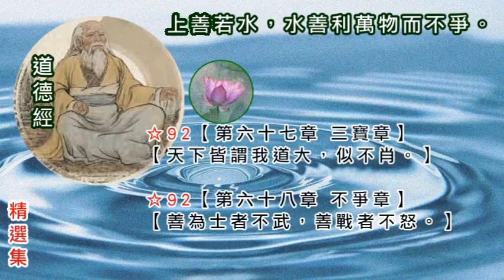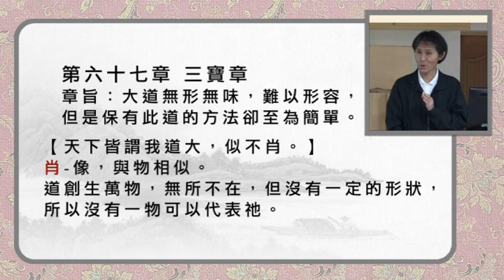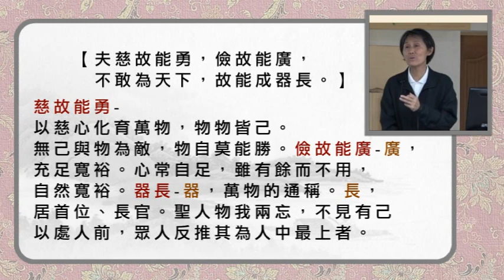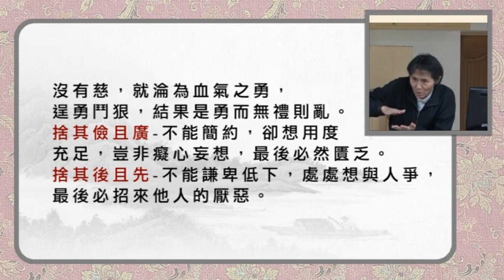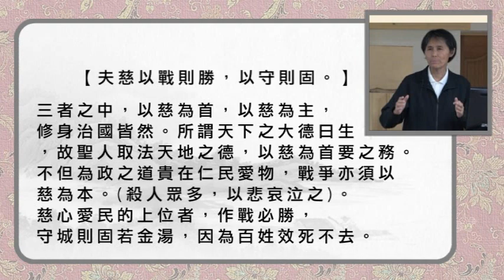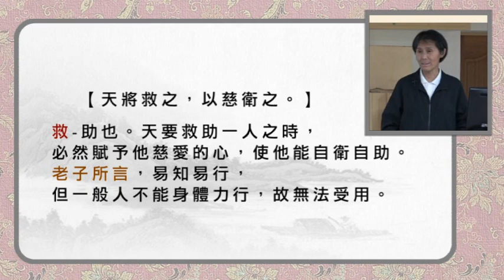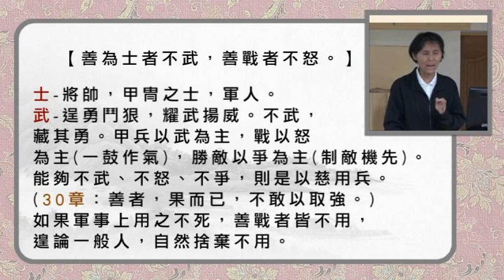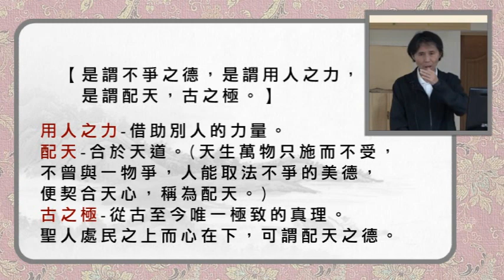92【道德經】第六十七章 三寶章 第六十八章 不爭章〃【天下皆謂我道大，似不肖。】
☆92
第六十七章 三寶章
章旨：大道無形無味，難以形容，
但是保有此道的方法卻至為簡單。
【天下皆謂我道大，似不肖。】
肖-像，與物相似。
道創生萬物，無所不在，但沒有一定的形狀，
所以沒有一物可以代表祂。

【夫唯大，故似不肖。若肖，久矣其細也夫。】
久矣其細-倒裝法，其細久矣。久-早已。細-微小。
就因為道大，所以才不像任一物。
如果像某一物，又怎能再稱其為大呢？
早就微不足道了。

【我有三寶，持而保之：
一曰慈，二曰儉，三曰不敢為天下先。】
慈-愛民如子，有一人未立，視己之責任不了。
(聖人善救人，無棄人。)
儉-即嗇。有而不敢盡用。(愛惜精力物力)。
(以無欲化天下之有欲，使天下歸於儉，
則奢侈之風不行；性情歸於儉，則六賊之亂不生。)
不敢為天下先-先人後己，有謙讓之風。

【夫慈故能勇，儉故能廣，不敢為天下，故能成器長。】
慈故能勇-以慈心化育萬物，物物皆己。
無己與物為敵，物自莫能勝。
儉故能廣-廣，充足寬裕。
心常自足，雖有餘而不用，自然寬裕。
器長-器，萬物的通稱。長，居首位、長官。
聖人物我兩忘，不見有己以處人前，
眾人反推其為人中最上者。

【今捨其慈且勇，捨其儉且廣，捨其後且先，死矣！】
今-若，假如。且-取。
慈儉不敢為天下先，此三者乃入道之要妙。
道者，善人之寶，不善人之所保(62章)。
若捨棄此三者不用，豈非將自己置於死地，自取滅亡嗎？
捨其慈且勇-

沒有慈，就淪為血氣之勇，
逞勇鬥狠，結果是勇而無禮則亂。
捨其儉且廣-不能簡約，卻想用度充足，
豈非癡心妄想，最後必然匱乏。
捨其後且先-不能謙卑低下，處處想與人爭，
最後必招來他人的厭惡。

【夫慈以戰則勝，以守則固。】
三者之中，以慈為首，以慈為主，修身治國皆然。
所謂天下之大德曰生，故聖人取法天地之德，
以慈為首要之務。
不但為政之道貴在仁民愛物，戰爭亦須以慈為本。
(殺人眾多，以悲哀泣之)。
慈心愛民的上位者，作戰必勝，守城則固若金湯，
因為百姓效死不去。

孟子公孫丑篇：
「天時不如地利，地利不如人和。
得道者多助，失道者寡助。
寡助之至，親戚叛之；多助之至，天下順之。
以天下之所順，攻親戚之所叛，故君子有不戰，戰必勝。」-王師無敵。人和：民心歸向。

【天將救之，以慈衛之。】
救-助也。天要救助一人之時，
必然賦予他慈愛的心，使他能自衛自助。
老子所言，易知易行，
但一般人不能身體力行，故無法受用。

第六十八章 不爭章
章旨：
重申上章「以慈用兵」的意思。
有道之人以弱為用，不與人爭，謙卑處下。
但興兵作戰時最容易違背此理，因此容易賈禍。

【善為士者不武，善戰者不怒。】
士-將帥，甲冑之士，軍人。
武-逞勇鬥狠，耀武揚威。不武，藏其勇。
甲兵以武為主，戰以怒為主(一鼓作氣)，
勝敵以爭為主(制敵機先)。
能夠不武、不怒、不爭，則是以慈用兵。
(30章：善者，果而已，不敢以取強。)
如果軍事上用之不死，善戰者皆不用，
遑論一般人，自然捨棄不用。

【善勝敵者不與，善用人者為之下。】
與-示。
不與：不和對方爭相競賽。
(便不會將自己的舉動暴露給對方知道。)
自恃己能便不肯下人，乃不善用人。
善用人者必為之下。江海所以為百谷王者，
以其善下之，故能為百谷主。

【是謂不爭之德，是謂用人之力，是謂配天，古之極。】
用人之力-借助別人的力量。
配天-合於天道。(天生萬物只施而不受，不曾與一物爭，
人能取法不爭的美德，便契合天心，稱為配天。)
古之極-從古至今唯一極致的真理。
聖人處民之上而心在下，可謂配天之德。